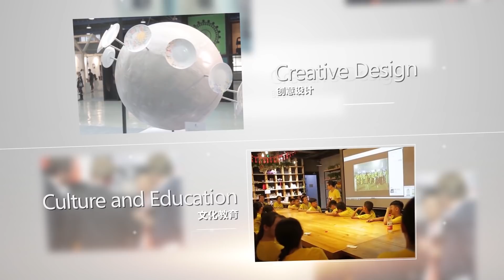中国国际进口博览会官方宣传片英文版（高清)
China International Import Expo

Time: November 5th-10th, 2018

Venue: National Exhibition and Convention Center(Shanghai)

Hosts: Ministry of Commerce of the People's Republic of China
             Shanghai Municipal People's Government

Supporters: World Trade Organization
                      United Nations Industrial Development Organization and etc.

Organizers: China International Import Expo Bureau
                      National Exhibition and Convention Center(Shanghai）Co.,Ltd.

Copyright：China International Import Expo Bureau